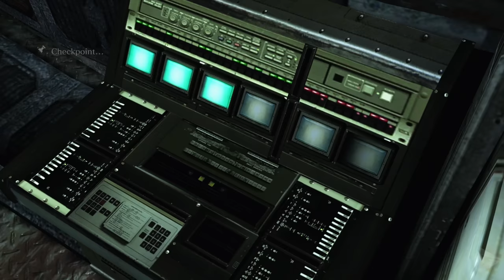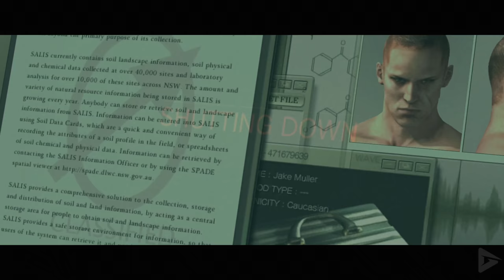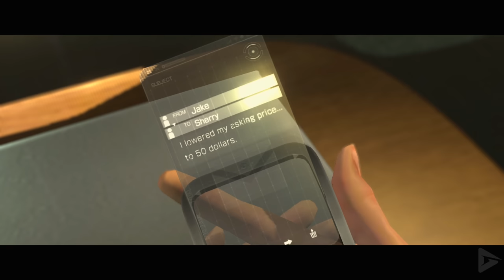RESIDENT EVIL 6 All Cutscenes (Jake Muller Edition) Full Game Movie 4K UHD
🌟 DESCRIPTION🌟

Jake Muller  was a mercenary raised in Eastern Europe. The son of bioweapons developer Dr. Albert Wesker, he was dragged into a conspiracy to launch major terrorist attacks with the C-Virus.
Travelling across the world, by 2009 Muller was operating in South America with the same unit. It was wiped out in an ambush, Muller surviving by fighting hand-to-hand with one of the attackers, himself armed with a knife.

RESIDENT EVIL 6 All Cutscenes (Jake Muller Edition) Full Game Movie 4K UHD includes the full story, ending and final boss of the game. The game was played, recorded and edited by Gamer’s Little Playground team. In short, the video includes the full game, ending and all story related scenes. The video includes the ending, full story, all cutscenes, final boss, all bosses, no commentary, all missions and all cinematics.

🛍  STORE  🛍

🎥 MOVIE LIBRARY 🎥

📱 SOCIAL MEDIAS 📱

📋 HASHTAGS 📋